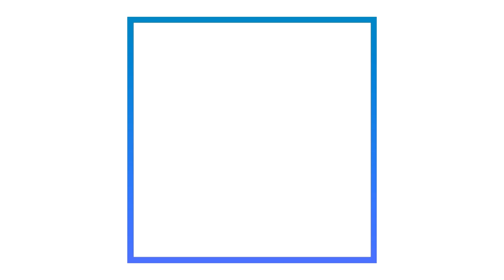Milkintecraft's 6 New Logo Series & 1 Enhanced Logo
List:
Sofia Pro 6.1 (Remade)
Cube Jorboround 7.0
Hello Neuropoline 1.0
Modern Deco 6.0 (Normal & Enhanced)
Königsberg 2.0
Jagatraya 1.5

Ignore the little mistakes on my Cube Jorboround 7.0 logo, damn..